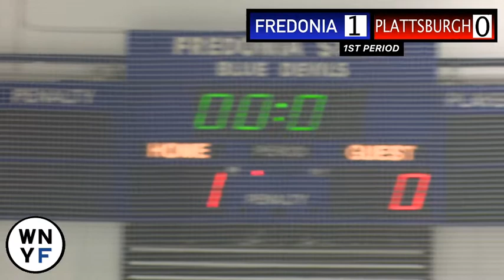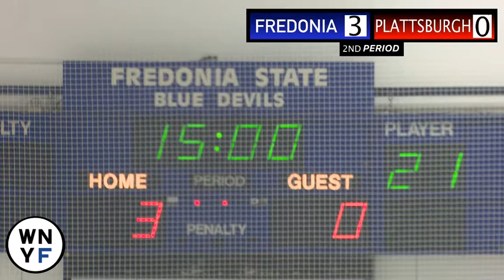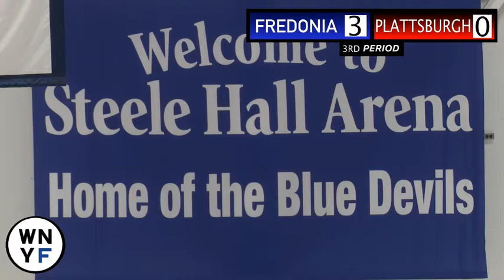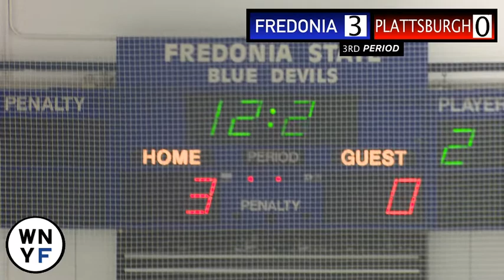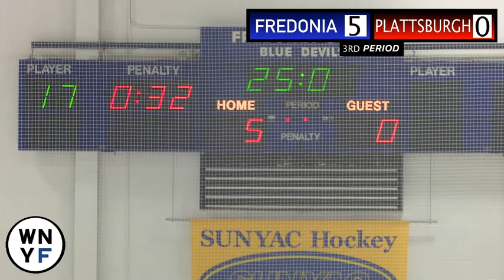SUNY Fredonia Hockey vs. Plattsburgh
2020 Fredonia Blue Devils Hockey broadcasted by WNYF-TV